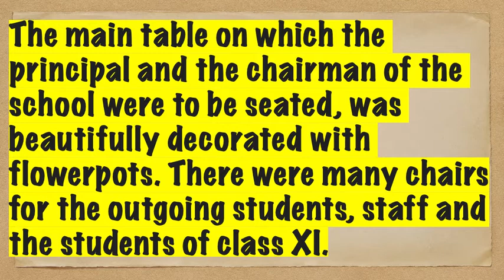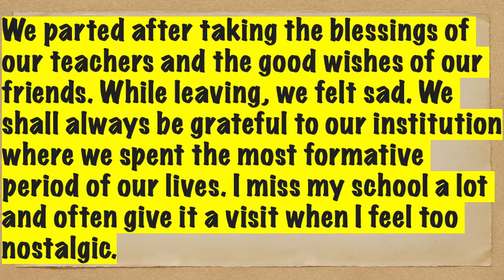Farewell speech by class 10th/12th students in english || Essay on farewell party